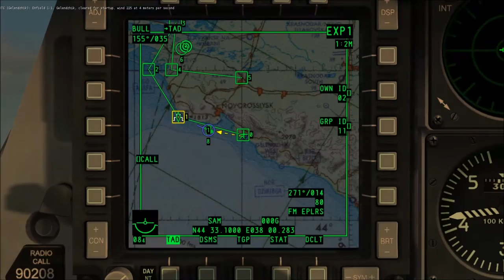DCS World A-10C The Final Mission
Final DCS World A-10C mission flown on Blooze's Epic Server.

Pilots:

Blooze, Cam-Man, Jack Flash and Skowtura

J.T. Peterson - Rising Red
Bianca Ban - Violent Storm
Tybercore - Epic Trailer
Kari Sigurdsson - War Machine
Michael Riske - Eye of the Eagle